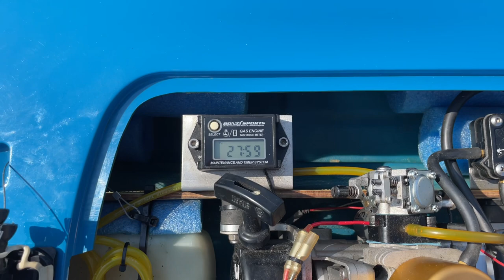Bonzi Sports 47 Skater Rc Boat Onboard with Gps Telemetry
Join us for the first Blast of 2023 with the Bonzi Sports 47 Skater. The newer Go Pro Camera is letting us get GPS Telemetry included in our videos. We hope you enjoy this added feature. Sit back and relax and Enjoy todays video. Take care and stay safe.